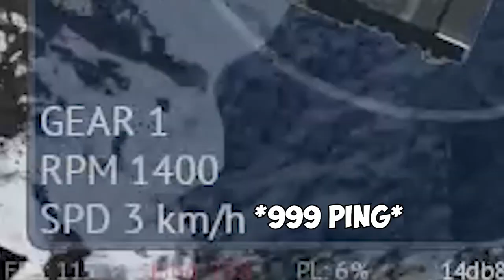My first time using APFSDS | War Thunder #293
song :
Menu 2 (Melee) - VGM Resources ~ Smashing Celebration - Vol. 2
Quincas Moreira - Chtulthu